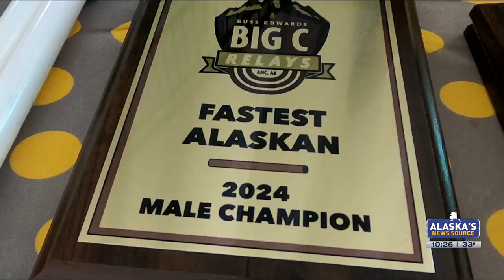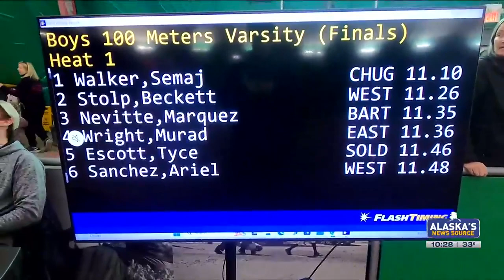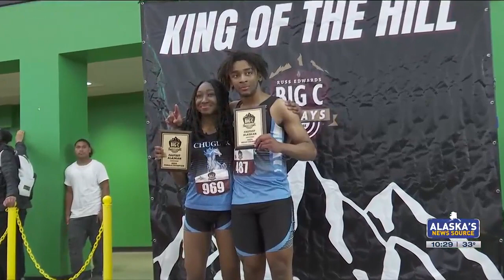Athletes of the Week: 'Fastest Alaskans' Chugiak's Semaj Walker and Jihsana Williams